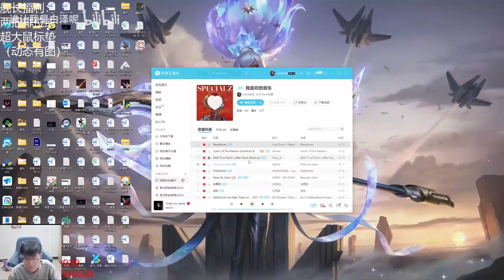DARK HARVEST JHIN is so Dam Strongs !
Pro ADC Player : @Super Pro ADC